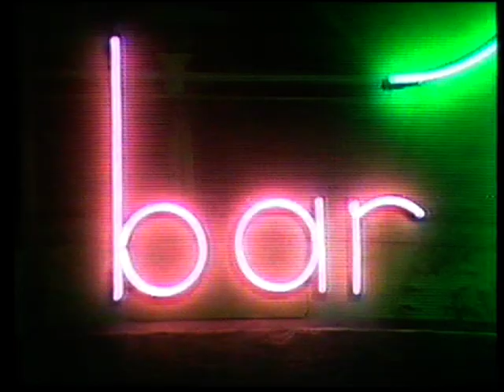Contigo TVE 1er programa (parte 1) con Norma Duval, Estelle Danière, Heather Parisi y Gabriella.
Primer programa "CONTIGO" de TVE con la conducción de Pedro Rollàn y la participación de 4 vedettes-bailarinas: Norma Duval por España, Estelle Danière (Danielle) por Francia, Heather Parisi por Estados Unidos  Grabriella por Italia. Puesto en escena y coreografiado por Gino Landi. Heather Parisi tenía ballet propio y sus nùmeros estàn coreografiados por Franco Miseria.
En este recorte se presentan las 4 figuras y hay cuadro musical de Norma Duval y de Heather Parisi